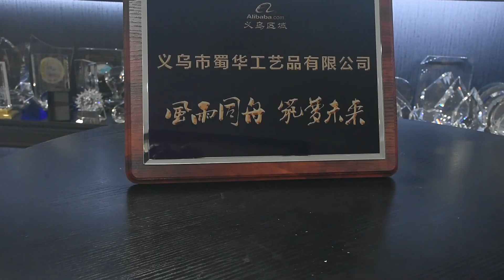Hand Blown Art glass trophy